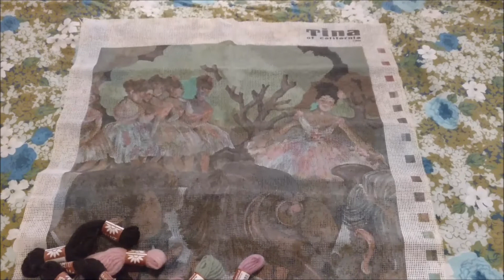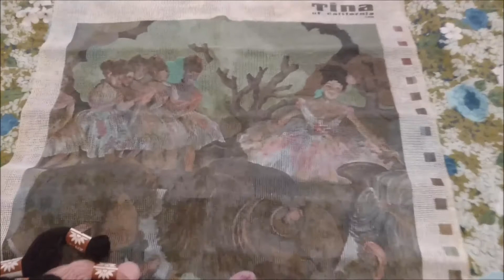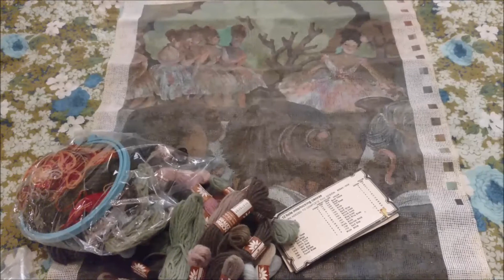Flosstube #28 -- Backstitching and Beautiful Scenery for the Bendy Stitchy Birthday SAL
PROJECTS --
Dimensions Gold Collection All is Calm (out of print)
A Little Girl's Fancy by Paula Vaughan